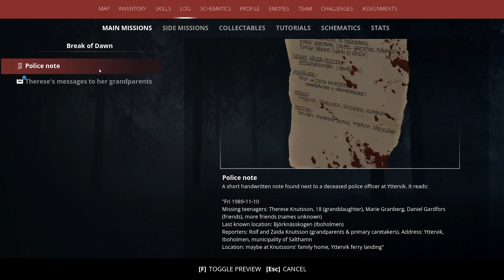F*** Around & Find Out Generation Zero Ep 1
What is one thing Sweden has always feared? The answer is being invaded but not by the likely culprits instead its a mechanized army. of robots. Playing as one of the only survivors I will have to uncover the mysteries that brought on the invasion and find other survivors to help with the resistance to the invaders.

This an F*** Around and Find Out play through and true to my normal style I will show off what I find but by no means will it be a 100% run.